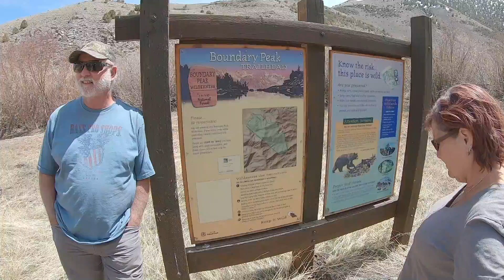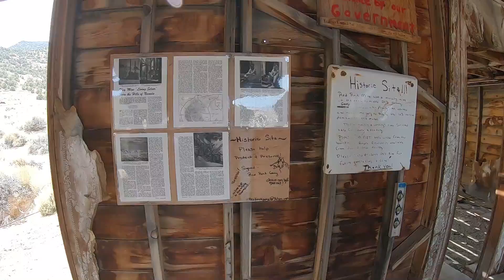Fish Lake Valley | Part 1 of Canyon Exploring with Samurais | Traveling with Barefoot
Fish Lake Valley Part 1 of canyon exploring with samurais marks the beginning of our adventures with our friends, Robert and Brenda.

We also made new friends at camp (Gary & Denise) who are quite knowledgeable about the local canyons. In this part 1 they show us new places.

Fish Lake Valley hot springs is a great base camp for all the nearby exploring. It's BLM land so it's free. You have a nice tub to soak in and a sink with spring water as well for cleaning and such. An oasis in this area of Nevada.

The scenery has a unique beauty to it. This place is special to Curtis because his uncle use to bring him here. Now he and I have our stories here and we are making stories with Robert and Brenda.

Lots more exploring to come that you won't want to miss.